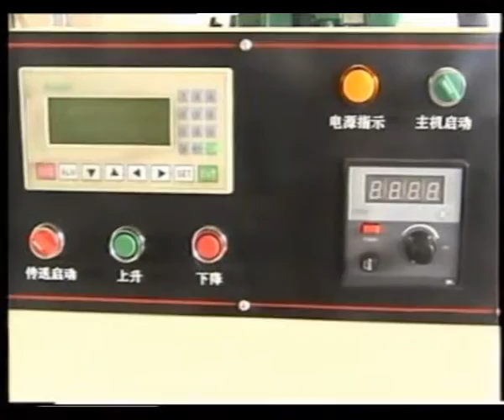SEMI AUTO GLUER รุ่น SG-3 เครื่องปะกาวกล่อง